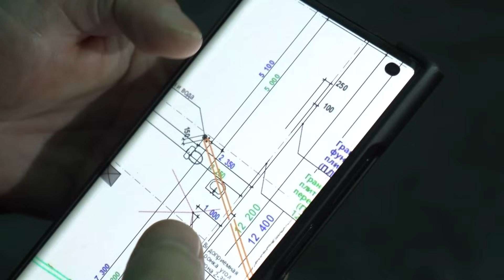Монолитный фундамент с цокольным этажом. Обязательные подготовительные работы. Часть 1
Бесплатный вебинар «Как построить каркасный дом и сэкономить от 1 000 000 рублей»

Сегодня мы находимся на новом объекте в Ленинградской области. Хотим вам поэтапно рассказать и показать, как сделать монолитный фундамент с цокольным этажом. Это первая часть, в которой мы расскажем: как задаются оси? Как фиксировать точки? Что делать с грунтовыми водами? Как разработать котлован? Какие еще подготовительные работы надо сделать в тепляке?

📞 Телефон офиса в Санкт-Петербурге 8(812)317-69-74

0:00 В этом видео
0:42 Какое техническое задание?
1:06 Как задаются оси? Как всегда знать нужные координаты?
3:41 Фиксация точек
4:44 Что делать с грунтовыми водами?
6:33 Важный момент при работе с котлованом
8:35 Подушка под фундамент
9:33 Работы в тепляке